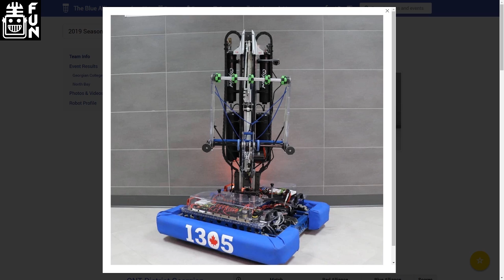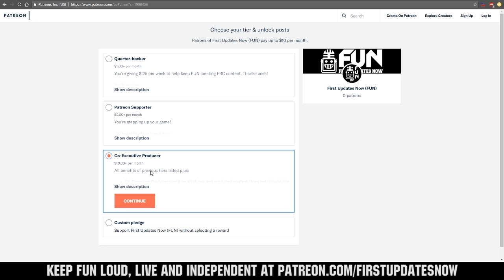2019 FRCTop25 Week 5 Ranks 16-25